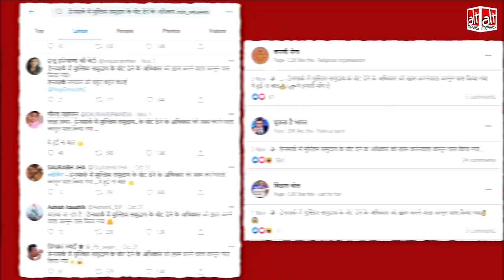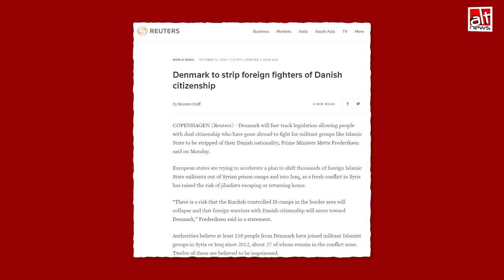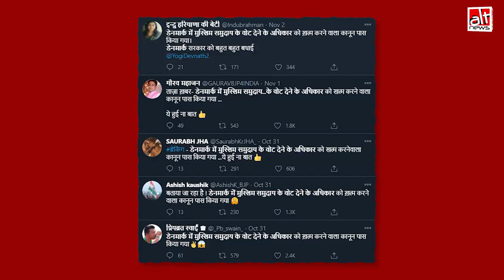Denmark Govt. ने मुस्लिम जनसंख्या से वोटिंग का अधिकार नहीं छीना, Social Media पर ग़लत दावा वायरल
Misinformation is on the rise on social media in the wake of communal tension in France. A recent claim suggests Denmark has passed a law making Muslims ineligible to vote. This is completely false.

Follow Alt News for more such fact-check reports.